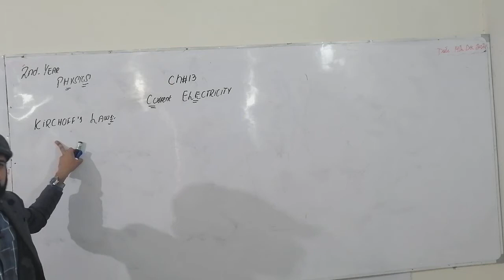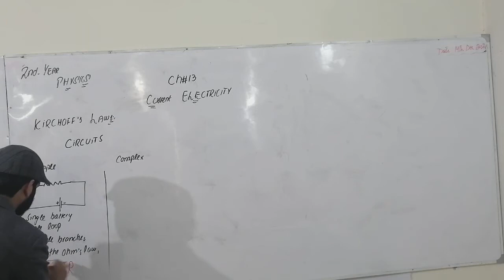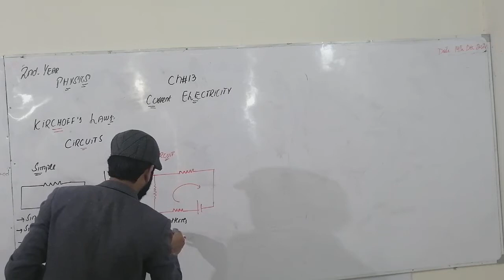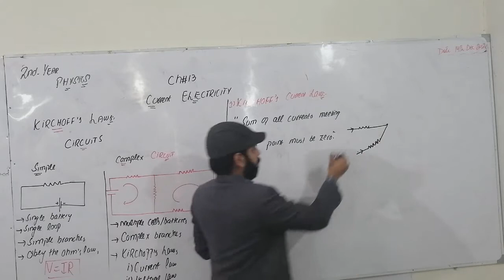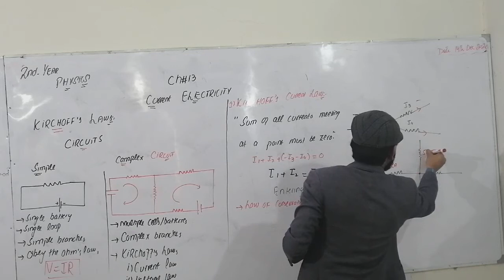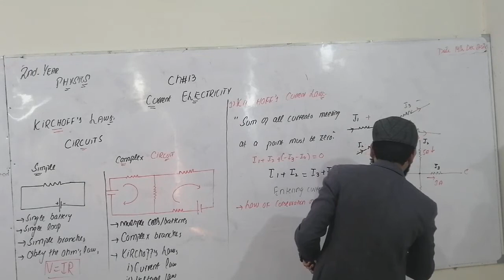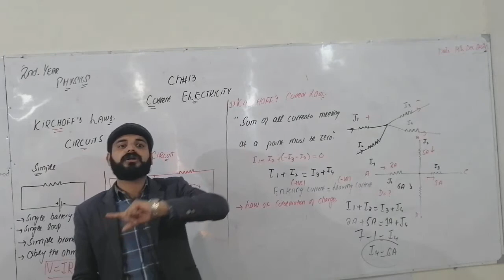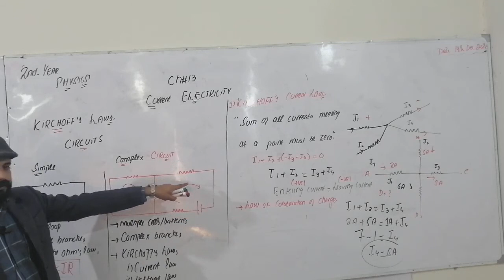Ch#13 Kirchoff's current Law Fsc Part 2 Physics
In this video, sir M Ahmad Nazeer will discuss about the simple and complex circuit.